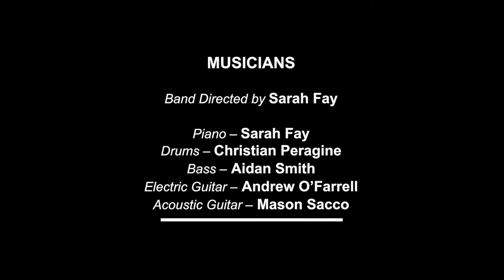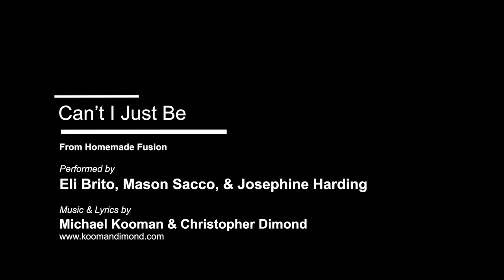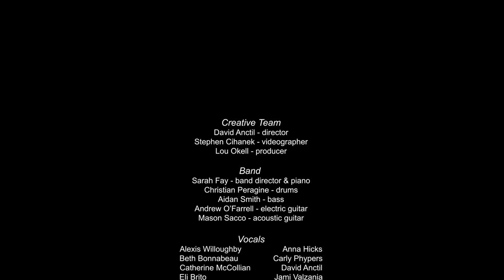A Contemporary Musical Theatre Cabaret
Brookfield Theatre presents

Directed by David Anctil
Videography by Stephen Cihanek
Produced by Lou Okell
Band Directed by Sarah Fay

0:00 - Introduction by Lou Okell, President
2:09 - “A Contemporary Musical Theatre Song” - Noah Leibowitz
6:56 - “Perfect” - Carly Phypers
10:53 - “Eduardo” - Ruby White
14:03 - “Party Worth Crashing” - Catherine McCollian, Anna Hicks & Alexis Willoughby
19:30 - “His Name” - Kate Patton
22:32 - “If the World Only Knew” - Jamie Culbreth
26:55 - “Darryl Is a Boy (And He Lives In My Closet)” - David Anctil
29:02 - “Five and a Half Minutes” - Beth Bonnabeau
31:58 - “Almost There” - Jami Valzania
37:02 - “Can’t I Just Be?” - Eli Brito, Mason Sacco & Josephine Harding

Band:
Sarah Fay (piano), Christian Peragine (drums), Andrew O’Farrell (electric guitar), Aidan Smith (bass), & Mason Sacco (acoustic guitar)

“Perfect” from Edges
Performed by Carly Phypers

“Eduardo”
Performed by Ruby White
Music & Lyrics by Marc Smollin & Kelly DuPuis

“Party Worth Crashing” from Tales From the Bad Years
Performed by Catherine McCollian, Anna Hicks & Alexis Willoughby

“His Name” from Piece the Musical
Performed by Kate Patton

“If the World Only Knew” from Powerful Day
Performed by Jamie Culbreth

“Darryl Is a Boy (And He Lives In My Closet)”
Performed by David Anctil

“Five and a Half Minutes”
Performed by Beth Bonnabeau

“Almost There” from Things to Ruin
Performed by Jami Valzania

“Can’t I Just Be” from Homemade Fusion
Performed by Eli Brito, Mason Sacco & Josephine Harding

Brookfield Theatre is an all volunteer 501(c)(3) non-profit organization dedicated to the arts. - thank you!